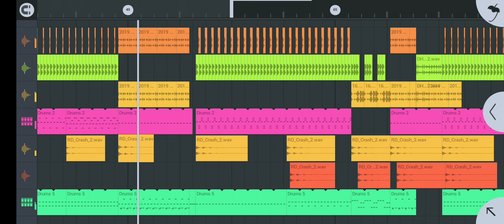Saraswati puja Special Remix Solid Bass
Dj Akhtar Karamdaha New Song
Dj Akhtar Karamdaha New Song 2022
Dj Akhtar Karamdaha New remix